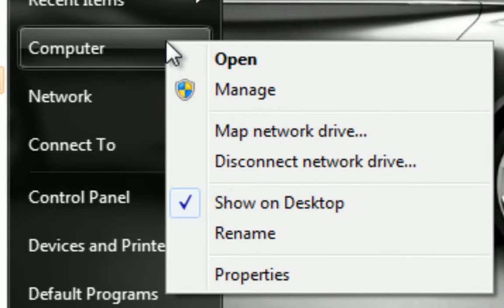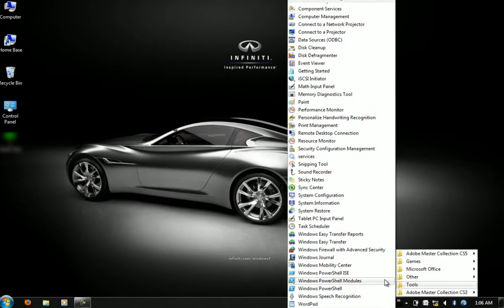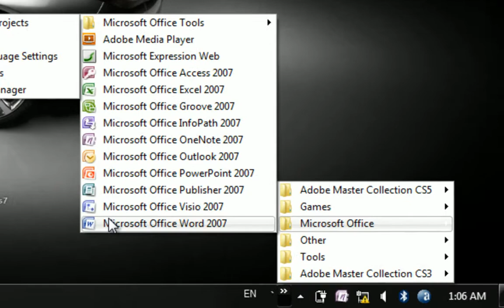Remote Installation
I'm Installing: Camtasia Studio, Camtasia Theater, Free Audio CD Burner, Creative Audio Console, Nero Sound Trax, Graphics Tester, ACDSee Pro 3, StarCraft 2, Nero Vision, FL Studio 9, Microsoft Office Picture Manager, Nero SmartStart, FreeDVD Video Burner, Alcohol 120%, Microsoft Office Document Imaging, Microsoft Office Access 2007, Adobe Master Collection CS3, Adobe Master Collection CS5, Adobe Dreamweaver CS5, Adobe Media Encoder CS5, Google Updater, Metacafe, Free Video to JPG Converter, nTune, Notepad++, Adobe Illustrator CS5, Real Player Converter, Traktor, Adobe Encore CS5, OpenOffice.org, OpenOffice.org Math, Camtasia Recorder, Ycopy, iTunes, Power ISO, Adobe Fireworks CS5, Creative Software AutoUpdate, Camtasia Player, FileZilla, Smart-Speed, OpenOffice.org Base, Camtasia MenuMaker, Sound Forge Pro 10.0, Adobe Help, RealPlayer SP, Google Docs, ACDSee Pro 3 Device Detector, Adobe Reader 9, OpenOffice.org Writer, NVIDIA Monitor, Windows Live Photo Gallery, Adobe Pixel Bender Toolkit 2, Free DVD Decrypter, McAffee Security Scan Plus, Google Calendar, Windows Live Writer, NVIDIA Mixer Application, Virtual Network Editor, WinHTTrack Website Copier, Adobe InDesign CS5, Microsoft Office OneNote 2007, Adobe Device Central CS5, Settings, Free 3GP Video Converter, Windows Live Family Safety, Rockstart Games Social Club, Adobe ExtendScript Toolkit CS5, Alfa Ebooks Manager 1.9, Free Audio to Flash Converter, VMware Player, Audio 8 DJ Settings, Free Studio Manager, Free Audio Dub, Free Youtube to iPod Converter, Free Video to MP3 Converter, Adobe Flash Catalyst CS5, Kindle For CP, Opera, Adobe Extension Manager CS5, Service Center, Microsoft Office Excel 2007, Free YouTube to DVD Converter, Microsoft Office Diagnostics, Adobe Help, Adobe Reader 8, Alfa Ebooks Manager 1.9, Apple Software Update, Opera, Safari, Serif WebPlus X4, WildPackets AiroPeek NX, WildPackets iNetTools, Wireshark, WinPcap 4.1.1, Windows Live Call, Windows Live Family Safety, Windows Live Mail, Windows Live Mail, Windows Live Photo Gallery, Windows Live Writer, VMware Workstation, VMware Player, Virtual Network Editor, VLC media player, Universal Extractor, Far Cry, Tom Clancy's Splinter Cell Conviction, Gmail Account Creator, SnagIt 9, SnagIt 9 Editor, Smart-Speed, Skype, WebPlus X4, Rockstar Games Social Club, Grand Theft Auto IV, RegCure, RealPlayer SP, PowerISO, Picasa 3, PDF Suite 2010, OpenOffice.org 3.2, nTune, NVIDIA Monitor, NVIDIA Performance, NVIDIA Profile Manager, NVIDIA Mixer Application, Notepad++, Nero StartSmart, Nero ProductSetup, Nero Home, Nero Scout, Nero InfoTool, Nero ImageDrive, Nero DriveSpeed, Nero CD-DVD Speed, Nero BurnRights, Nero MediaHome, Nero ShowTime, Nero Mobile, Nero Vision, Nero Recode, Nero PhotoSnap Viewer, Nero PhotoSnap, Nero CoverDesigner, Nero Express, Nero Burning ROM, Nero BackItUp, Nero WaveEditor, Nero SoundTrax, Nero Express, Nero Burning ROM, Traktor, Service Center, Audio 8 DJ SettMicrosoft Office Visio 2007ings, Audio 8 DJ ASIO Panel, Mozilla Firefox, Microsoft Silverlight, Microsoft Office Word 2007, Microsoft Office Visio 2007, Microsoft Office Publisher 2007, Microsoft Office Project 2007, Microsoft Office PowerPoint 2007, Microsoft Office Outlook 2007, Microsoft Office OneNote 2007, Microsoft Office InfoPath 2007, Microsoft Office Groove 2007, Microsoft Office Excel 2007, Microsoft Office Access 2007, Microsoft Office Project Server 2007 Accounts, Microsoft Office Picture Manager, Microsoft Office Document Scanning, Microsoft Office Document Imaging, Microsoft Office Diagnostics, Microsoft Office 2007 Language Settings, Microsoft Clip Organizer, Digital Certificate for VBA Projects, Microsoft Expression Web, Metacafe, DirectX10 for XP, iTunes, FL Studio 9, Google Updater, Google Earth, Google Desktop, Google Mail, Google Docs, Google Calendar, Google Apps, GCFScape, FL Studio 5, FileZilla, FileZilla FTP Client, SPORE™, Battlefield 2, Free Studio Manager, Fix components, Free YouTube Uploader, Free YouTube to MP3 Converter, Free YouTube to iPod Converter, Free YouTube to iPhone Converter, Free YouTube to DVD Converter, Free YouTube Download, Free Video to MP3 Converter, Free Video to JPG Converter, Free Video to iPod Converter, Free Video to iPhone Converter, Free Video to Flash Converter, Free Video to DVD Converter, Free Video Flip and Rotate, Free Video Dub, Free Screen Video Recorder, Free DVD Video Converter, Free DVD Video Burner, Free DVD Decrypter, Free Disc Burner, Free Audio to Flash Converter, Free Audio Dub, Free Audio Converter,Mafia II , Free Audio CD to MP3 Converter, Free Audio CD Burner, Free 3GP Video Converter, Creative WaveStudio 7, Creative Software AutoUpdate, Creative Audio Console, Creative MediaSource 5 Player, Creative MediaSource 5 Organizer, Creative MediaSource 5 Audio Converter, Craigslist Email Hunter, Combined Community Codec Pack, Camtasia Studio 7, Babylon, avast! Antivirus